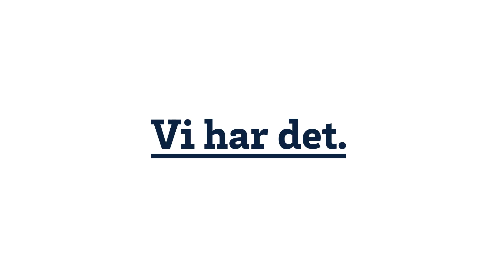Tingstad - Carolina visar en härlig sommarinslagning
Hos oss hittar du inspiration för snygga presentinslagningar, här visar Carolina hur du med hjälp av små tillbehör gör en riktigt snygg inslagning. Vi har det.